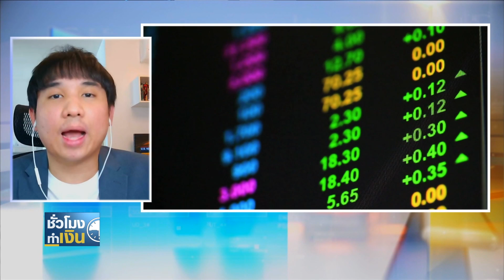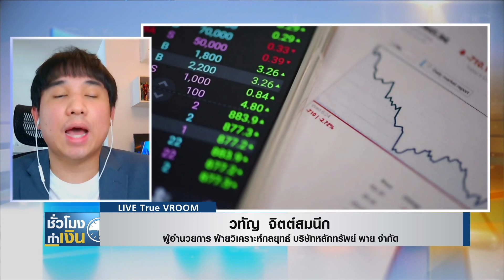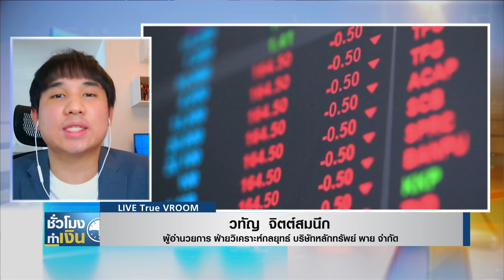หุ้นไทยวันนี้ I TNN ชั่วโมงทำเงิน I 29-03-65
หุ้นไทยวันนี้กับคุณวทัญ จิตต์สมนึก / ผู้อำนวยการ ฝ่ายวิเคราะห์กลยุทธ์ บริษัทหลักทรัพย์ พาย จำกัด (มหาชน)